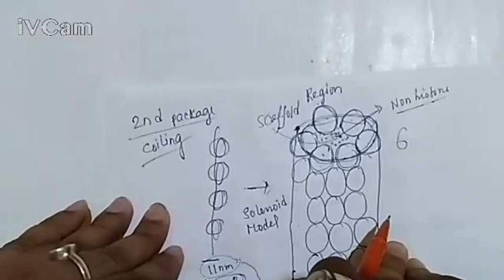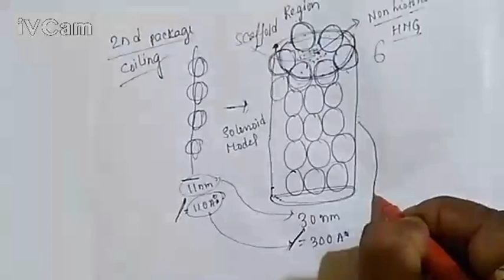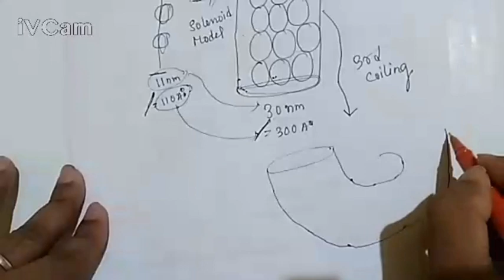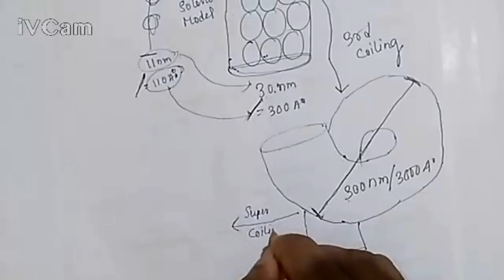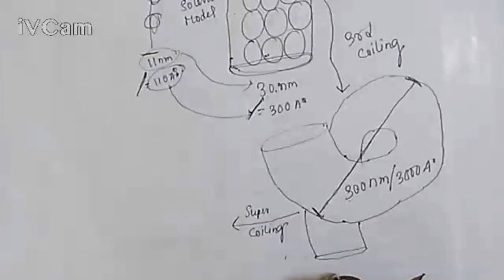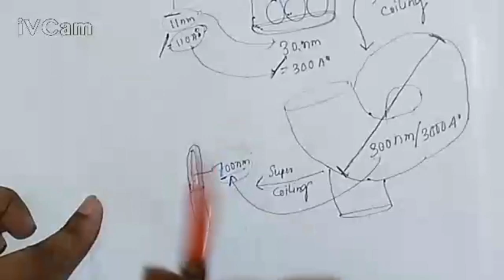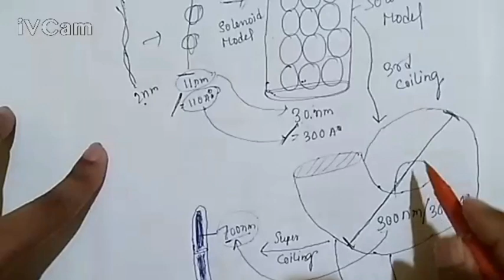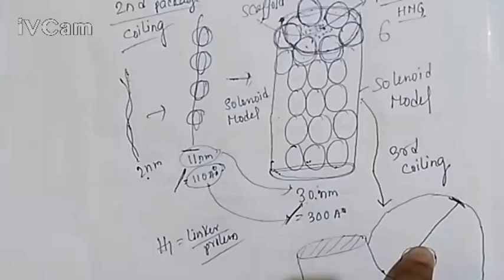nucleosome model ! solenoid model of ncrt biology ! cbse biology class12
hi
students in this class i discuus concept of nuceosome .how you understand the structure of nucleosome.solenoid model of chromosome DNA packaging system of eukaryotic cell

luminous institute
Nucleosome model
solenoid model
organization of nucleosome
histone protein
DNA packaging in eukaryottes